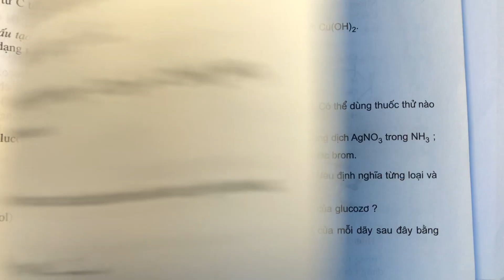Giải bài 1 trang 25 SGK Hóa học 12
Glucozơ và fructozơ
 A. Đều tạo được dung dịch màu xanh lam khi tác dụng với Cu(OH)2.
 B. Đều có nhóm chức CHO trong phân tử.
 C. Là hai dạng hình thù của cùng một chất.
 D. Đều tồn tại chủ yếu ở dạng mạch hở. .